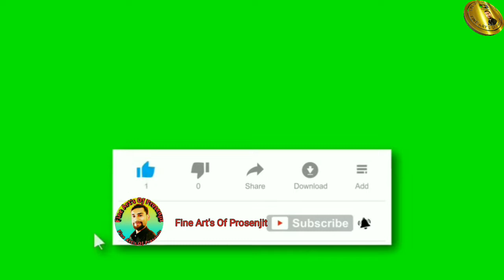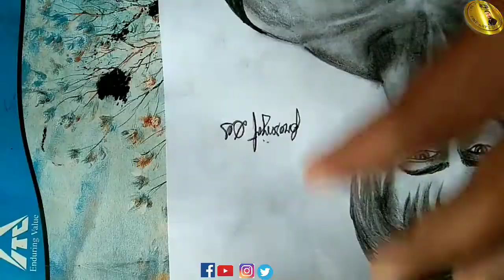Pencil Sketch For Men/Pencil Sketch Drawing Easy/Pencil Sketch Drawing For Body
Awesome ar techniques you should try
  Hello Guys,

Hello friends, how are you all? I hope you are all well. I have come to you again with another one.

       Hi friends today I have brought a new video in front of you again, how are you, I hope you are all well, so far I have not been able to bring any video for my exam on my channel so my exam is over today so you have brought a new video today I request to watch the whole video and like, share, comment and let me know in the comments how the video went.

You can get the reference image on Instagram profile of actress Rashmika.
i used fabriano academia paper and staedtler graphite pencil of 2b, HB, 4B grades, kneaded eraser and pencil eraser.
This is very beneficial for beginners to draw outlines of any portraits using reference from mobile.
Fine Art's Of Prosenjit